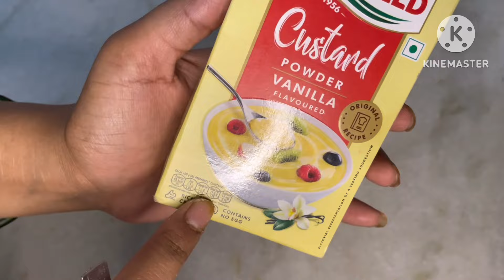गर्मियों का ताज👑👑बाज़ार से भी स्वादिष्ट मटका क़ुल्फ़ी 😋😋घर पर ही बना सकते हो इतने आसान तरीक़े से